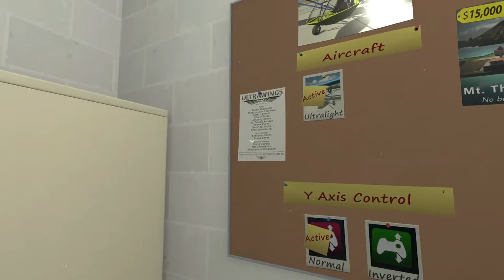Friday Night Flights